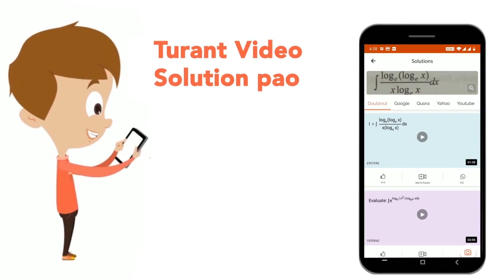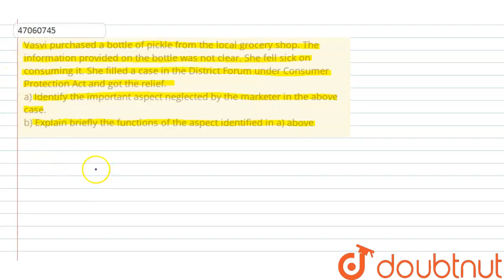Vasvi purchased a bottle of pickle from the local grocery shop. The information provided on the ...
Vasvi purchased a bottle of pickle from the local grocery shop. The information provided on the bottle was not clear. She fell sick on consuming it. She filled a case in the District Forum under Consumer Protection Act and got the relief. a) Identify the important aspect neglected by the marketer in the above case. b) Explain briefly the functions of the aspect identified in a) above
Class: 12
Subject: BUSINESS STUDIES
Chapter: MARKETING MANAGEMENT
Board:CBSE

👉 Have Any Query? Ask Us.